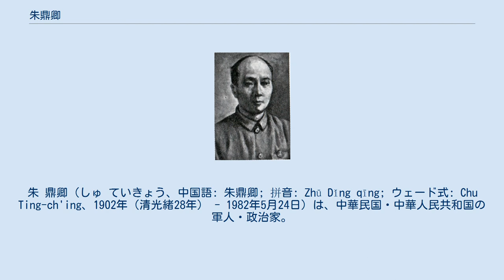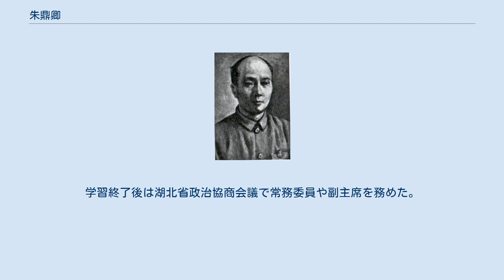朱鼎卿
朱 鼎卿（しゅ ていきょう、中国語: 朱鼎卿; 拼音: Zhū Dǐng qīng; ウェード式: Chu Ting-ch'ing、1902年（清光緒28年） - 1982年5月24日）は、中華民国・中華人民共和国の軍人・政治家。
幼名は万鋆。
 1920年（民国9年）、江蘇淮陰鎮守使の馬玉仁の下で兵士となったが、まもなく四川省出身の石青陽配下に転じた。
1922年（民国11年）、石に随従して四川省に赴き、軍歴を重ねる。
翌年、雲南陸軍講武学校第18期歩兵科で学んだ。
卒業後は広東に戻って国民革命軍第3軍に属し、北京政府派の鄧本殷討伐に参戦した。
1925年（民国14年）12月、重慶市で国民革命軍第9軍第1師（師長：賀竜）で参謀となり、北伐の武漢攻略に参加した。
武漢攻略後、新広西派（新桂系）の胡宗鐸配下に転じている。
 1932年（民国21年）、南京中央軍事学校高級班で学び、卒業後は陳誠の第18軍参謀処に属した。
まもなく第67師第1団団長に昇進し、第2次上海事変（八・一三淞瀘抗戦）に参戦、戦後に同師副師長に昇進している。
1938年（民国27年）1月、第75軍第13師で旅長とされ、山東省方面に出撃した。
年末に湖南省に移駐し、第13師副師長に再昇進している。
1940年（民国29年）に同師師長に昇進し、宜昌一帯を守備した。
1943年（民国32年）7月、第86軍軍長に昇進し、同年11月に常徳会戦に参戦している。
1945年（民国34年）2月に陸軍少将銜を授与される。
5月、第10集団軍副総司令に任ぜられたが、実際に着任せず、第8軍軍官総隊隊長に転じた。
 1947年（民国36年）5月、第1補給区司令に任ぜられる。
翌年、第9補給区司令に転じ、あわせて陸軍中将銜を授与された。
1949年（民国38年）2月、湖北省政府主席などに任ぜられ、同省の軍政を統括し、同年11月には第3兵団司令兼暫編第8軍軍長にも任ぜられている。
しかし中国人民解放軍の前に敗北し、四川方面へ退却、12月26日に四川省金堂県で起義（中華人民共和国への寝返りないし投降）を宣言した。
 中華人民共和国では1950年2月に第18兵団高級政治研究班で学習し、後に重慶市の西南軍政大学でも学んでいる。
学習終了後は湖北省政治協商会議で常務委員や副主席を務めた。
 1982年5月24日、武漢市にて死去。
享年81。